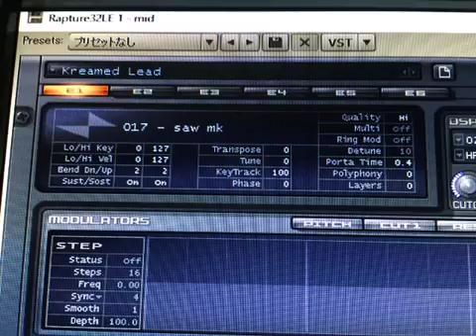たどり着く場所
作曲 やす∞  from D'RoP-D
作詞 way  from sacred sound slave
歌 mina from 瞑想tune